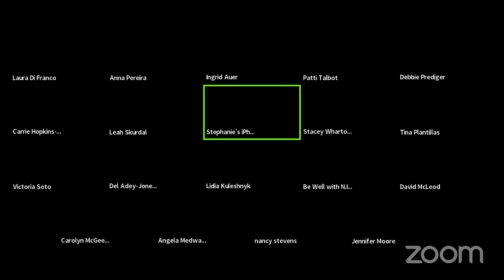25 Tools for Goddess Book Launch Party The Wellness Universe & Brave Healer Productions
Celebrating The Wellness Universe Guide to Complete Self-Care, 25 Tools for Goddesses book launch! This book has changed my life and the lives of so many people! The author experts will be sharing wisdom. We will have fun! We will have prizes! It’s been thrilling to be amongst this powerhouse of inspiration. This book collaboration is a treasure trove of self-help tools and this event brings us all together and achieved #1 Best Seller in 6 Amazon categories!

Check out and connect to the authors on The Wellness Universe

Terri Lynn ⭐⭐⭐⭐⭐
Inspirational Empowerment
Reviewed in the United States on December 5, 2021
“Anna Pereira has done it again in The Wellness Universe Complete Self-Care: 25 Tools for Goddesses. The stories are real life stories of awakening, self-awareness, empowerment and learning to love yourself and discover the power we all have within, our inner goddess! This book is a great gift for the women in your life. Well done, Anna!”

Michèle ⭐⭐⭐⭐⭐
Reconnect to who you truly are: infinite energy having to recover love of yourself and of life
“I have found many inspiring ways to move forward to a new level of expressing who I am, unlocking some past experiences I can now manage in a constructive way since they all helped me become who I am now, on my way to the next adventure, thanks to this marvellous book!”

Rasbury ⭐⭐⭐⭐⭐
Start your new year with this read!
Reviewed in the United States on December 4, 2021
“The Wellness Universe Guide to Complete Self-Care: 25 Tools For Goddesses is a book which encompasses the true strength and spirit of women. Their narratives are inspiring, their lessons invaluable. I especially liked chapters 1 and 24 and chapter 2 by Stephanie Bailey is my favorite. The “stories” are powerful, impactful and raw. The “tools” are practical, insightful and life-changing. This is a talented collaborative of authors and a great read to start 2022!”

Keriann Hilbourne ⭐⭐⭐⭐⭐
Empowering the Goddess within through your own story!
Reviewed in the United States on December 3, 2021
“So much of life is the people we meet and the stories we share with each other. The Wellness Guide to Self-Care is like the BFF we all need! Beautifully written moving stories that you can identify with on so many levels. Chapter 8 written by Tina Plantillas was especially moving and hit me right in the feels! I now have a new tool to use while I overcome my own recent medical trauma. We all need reminders of our innate wisdom and this self-care guide is filled with practical everyday tools to harness our Goddess within and how to care deeply for ourselves and others! Don’t give away your power! Absolutely a must read!!”